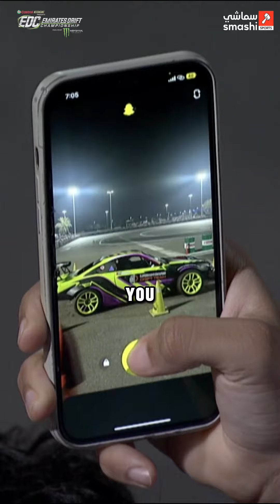Emirates drift championship 🔥🏁